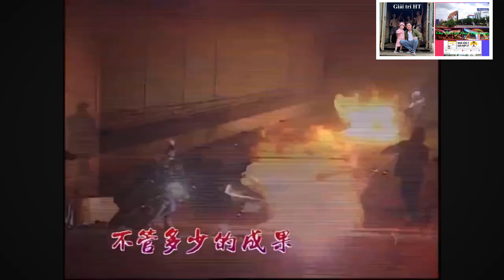Hình cảnh quốc tế - 国际警察 - International police